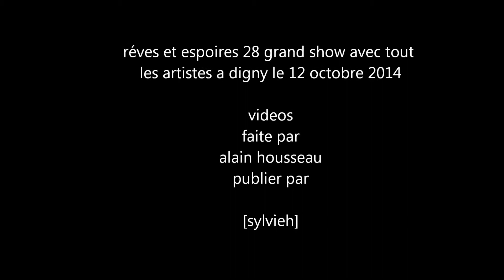santo barracato Aux Sons Des Tambourins